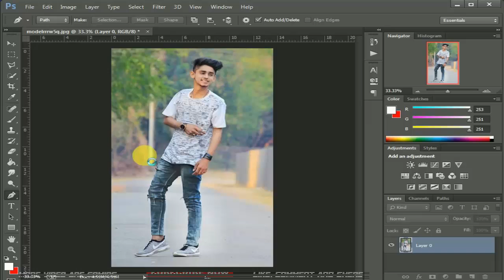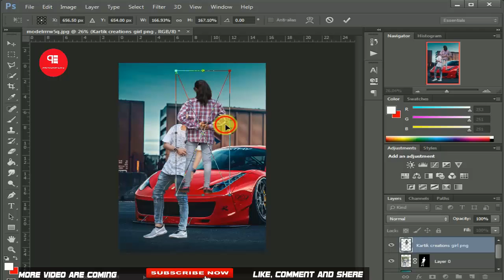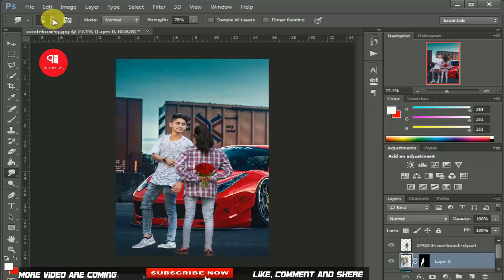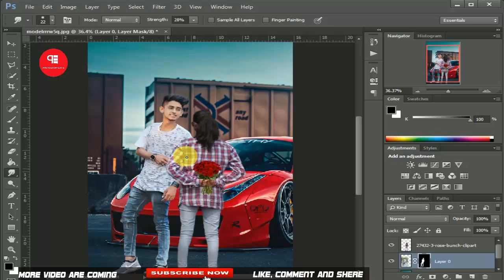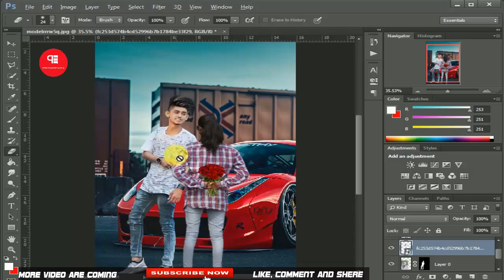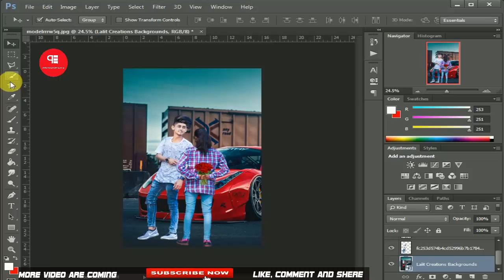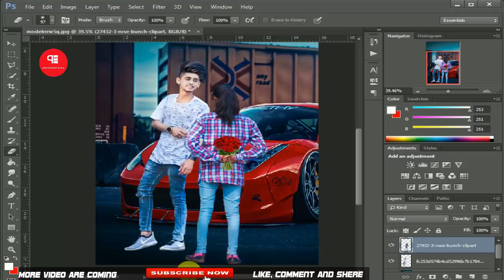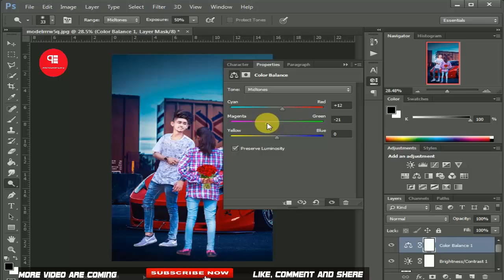Valentine Day propose special photo manipulation tutorial | Photoshop editz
This Is The Official  Channel Of ''Phtoshop EDitz''

► Photo Manipulation
► Photo Effects
► Color Effects
► Blend & Retouching
►Cb Edits
►After Effects
►Sony Vegas